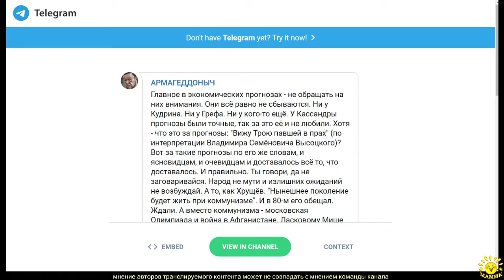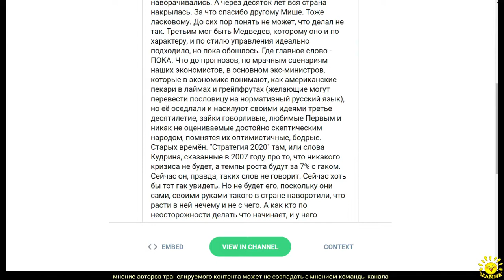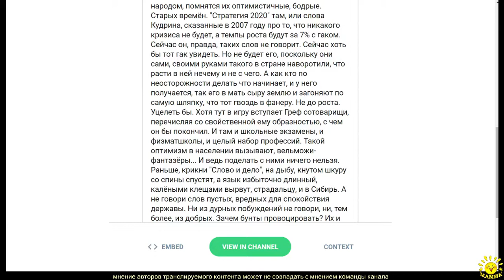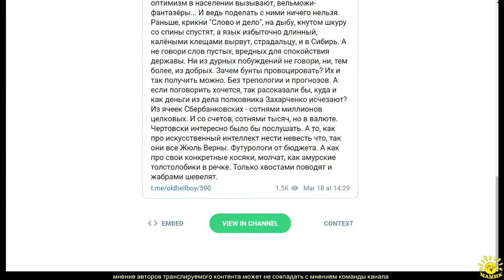Е. Сатановскийв ТГ (590)